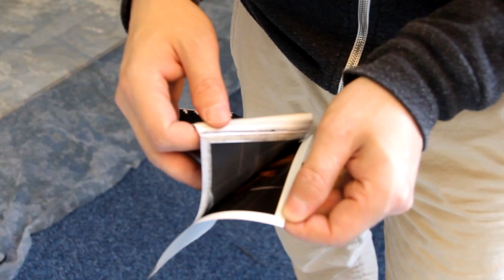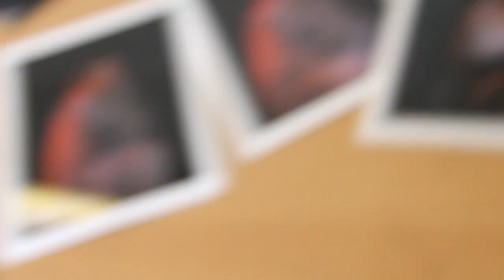Behind The Scenes - Emily-Kate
Model: Emily-Kate @ Cliche
Hair and Makeup: Emma Roz Makeup
Assistant: Katy Fox